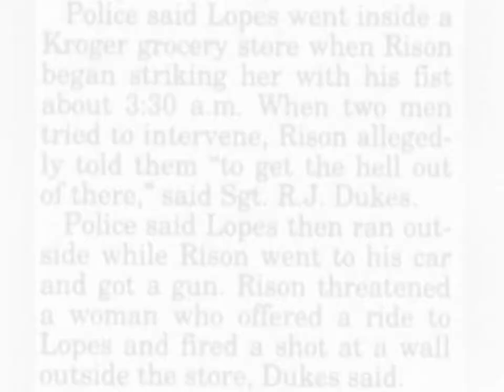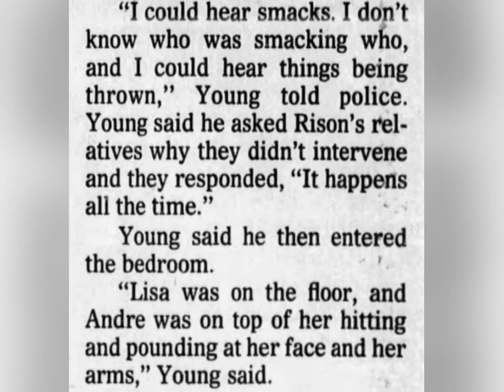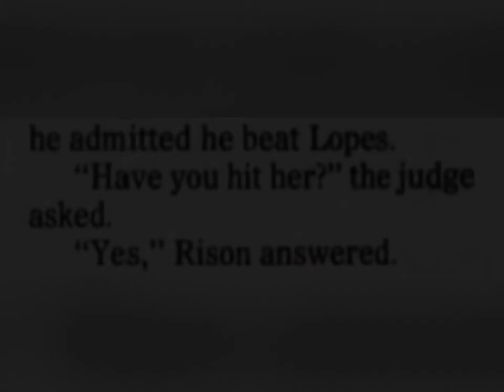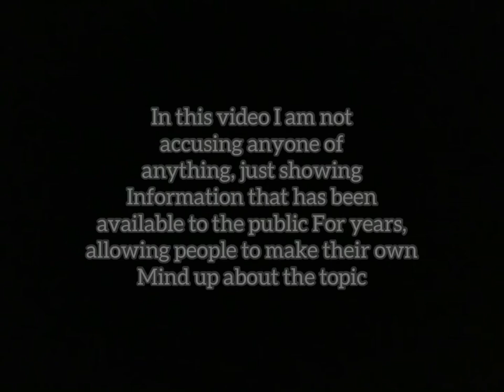Lisa “Left Eye” Lopes & Andre Rison: The Fights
Information about some of the fights Lisa and Andre had during their relationship.

Clips taken from:
The last days of Left Eye
Hopelessly in love
Hollywood & Crime